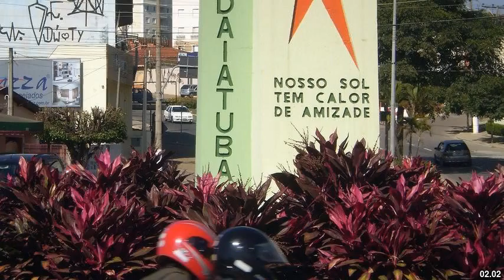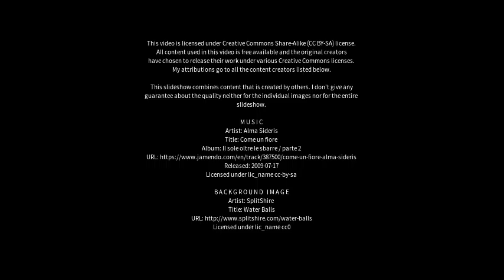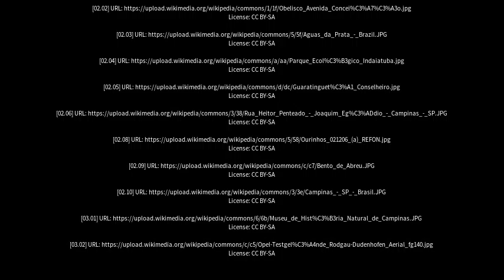Best places to visit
Best places to visit - Indaiatuba (Brazil) Best places to visit - Slideshows from all over the world - City trips, nature pictures, etc.